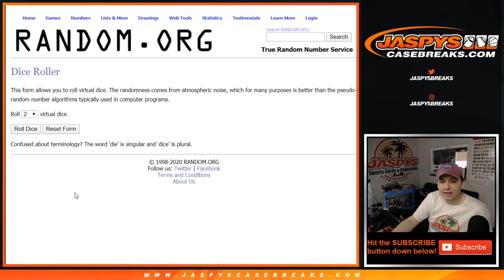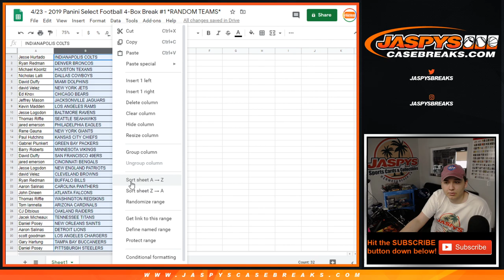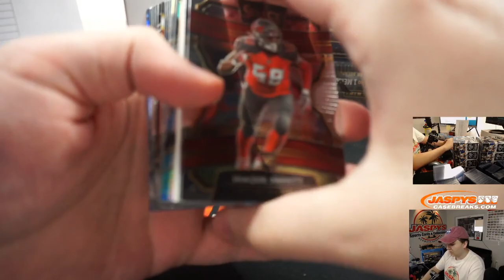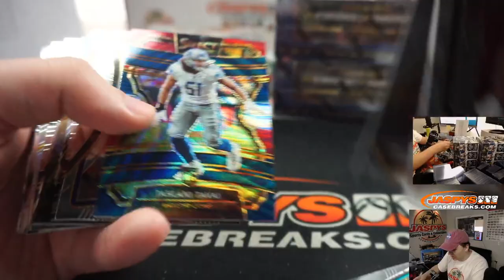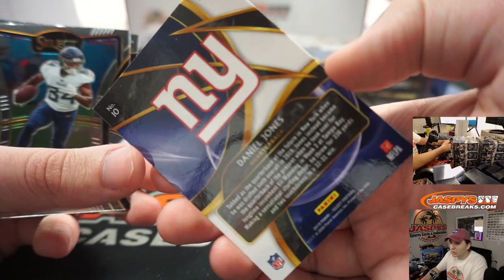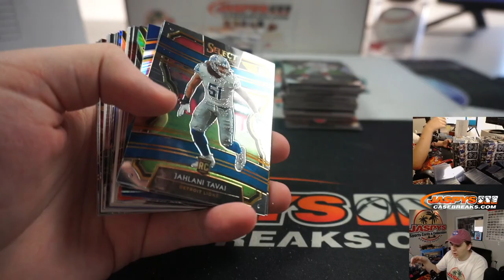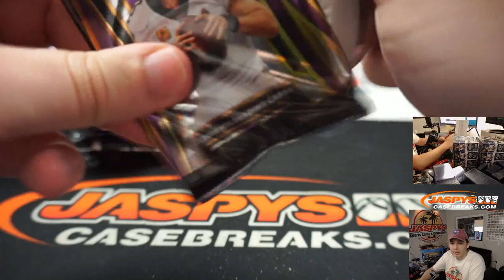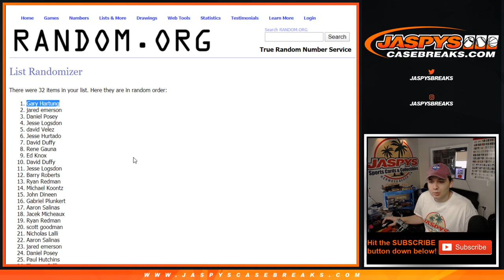4/23 - 2019 Panini Select Football 4-Box Break #1 *RANDOM TEAMS*